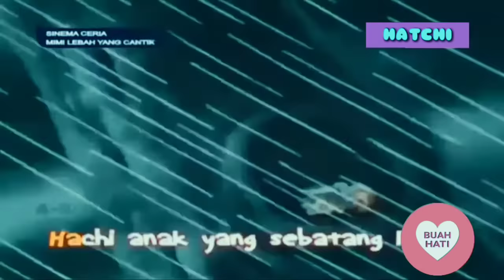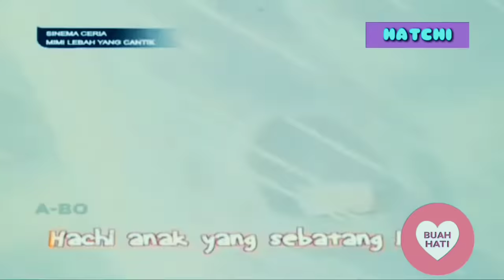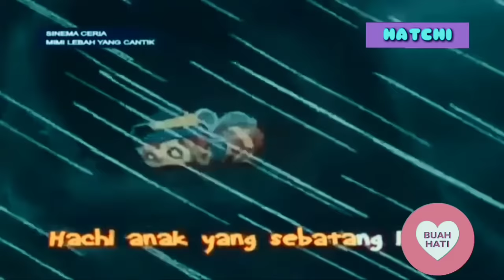HATCHI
seorang anak yangg malang karena terpisah dari ibunya, lagunya sangat sedih dan mengharukan

semoga lagu hatchi ini dapat menggugah hati untuk mencintai mamah

Terima Kaasih